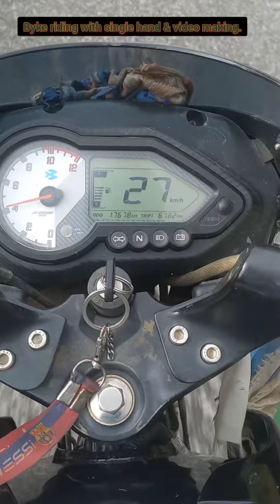Single hand byke riding challenge 🇳🇵🇳🇵🇳🇵 Nepali talent 🇳🇵🇳🇵🇳🇵